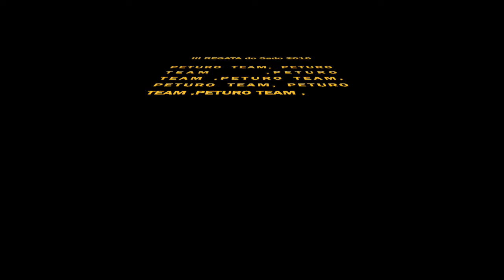PETURO III REGATA SADO